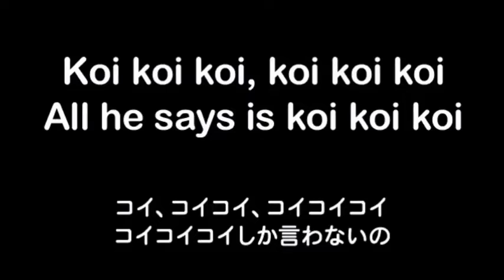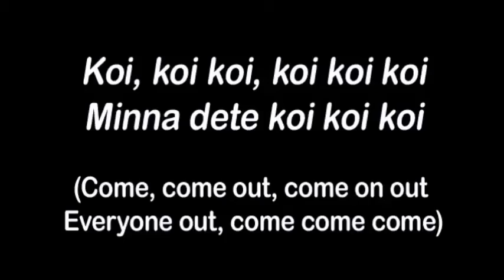小叮噹版日本童謠「證誠寺的狸貓歌」與英文版的比較